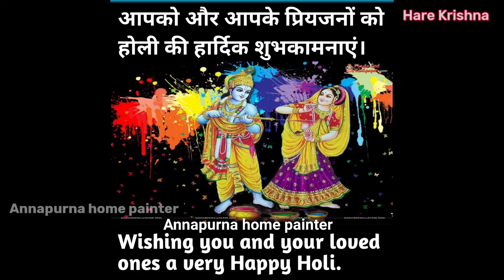Distemper mixing and apply/How to use indigo acrylic distemper/Distemper Mein Pani Kaise milaen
Hi I Am 33Dhruba  Welcome to our YouTube Annapurna home Painter.

आपको और आपके प्रियजनों को होली की हार्दिक शुभकामनाएं।

doston aaj ham is veediyo mein aapako indigo ekrelik distempar miksing karake dikhaenge aur paanee kitana milaana hai. bataenge. doston veediyo ko end tak dekhie ummeed hai. yah veediyo aapako pasand aaegee.dhanyavaad! ...

yah sirf ek channel nahi balki ek yatra hai jo humen marg ka margdarshan aur dikhayegi  is channel ke madhyam se ,

playlist links.

mahatvapoorn soochana kisee bhee nijee ya vyaavasaayik channel par 33 dhruba saamagree ka koee any upayog to ise kopeerait ullanghan maana jaega.

इंडिगो ऐक्रेलिक डिस्टेंपर का उपयोग कैसे करें